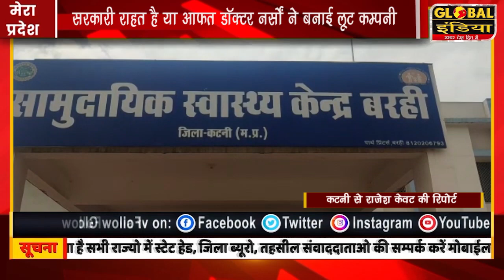कटनी सरकारी राहत है या आफत डॉक्टर नर्सों ने बनाई लूट कम्पनी